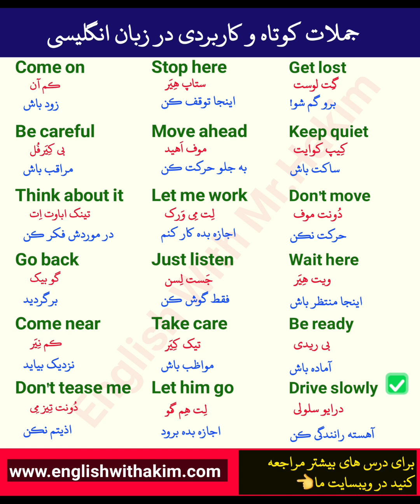جملات کوتاه و کاربردی در زبان انگلیسی که روزمره استفاده میشوند 👍🥰